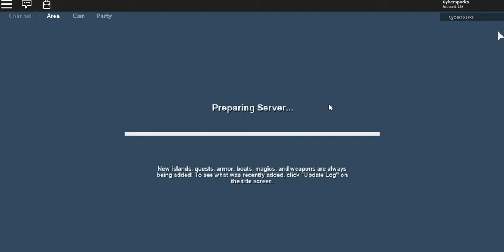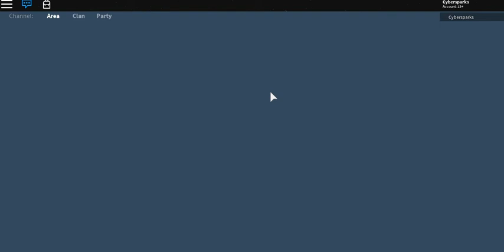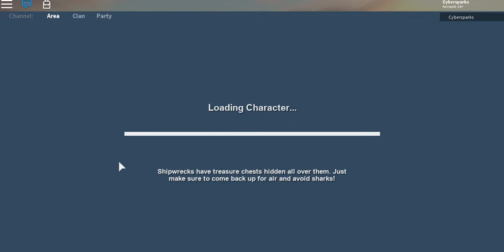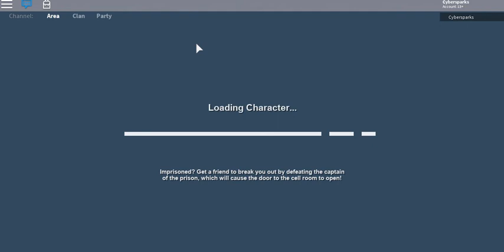arcane adventures ep. 2 warum eis ?...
warum war da eis in einer Wüste?